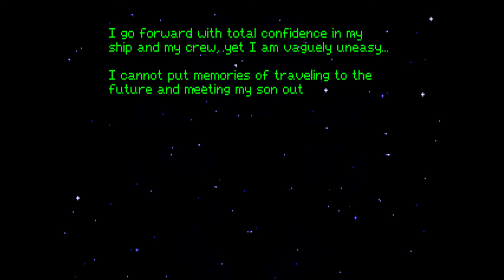Space Quest 5 Intro Movie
Presented here is the intro cinematic for Space Quest V: Roger Wilco in "The Next Mutation,"a classic DOS adventure game by Sierra Online.